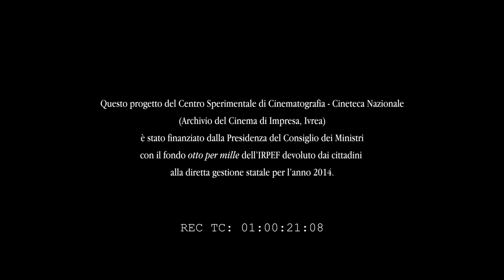Rocca dei pittori (Fulvio Tului, 1955)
L'evoluzione della pittura dall'800 ad oggi ha portato gradualmente alla scomparsa della professione della modella. Il documentario rievoca attraverso accostamenti le più celebri modelle di un tempo; le vede nella loro professione di fioraie e nei quadri che esse ispirano. Il documentario dopo la presentazione delle caratteristiche di Saracinesco dove la maggior parte di esse nacque, rievoca il tradizionale saltarello.

Fotografia: Riccardo Chiti
Soggetto: Vincenzo Castaldi
Commento: Vincenzo Castaldi